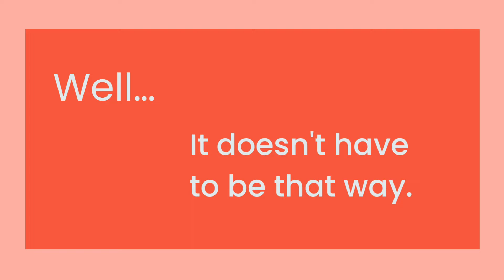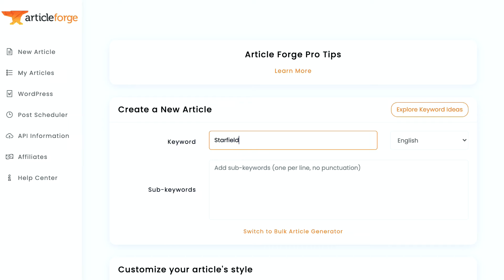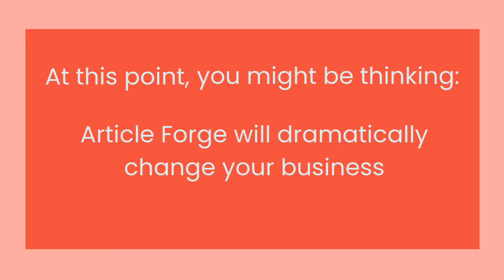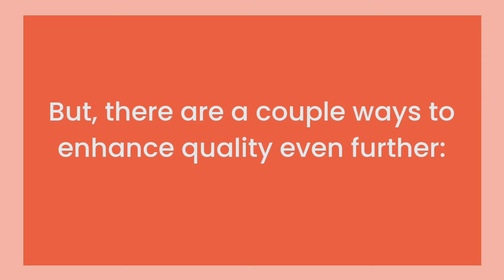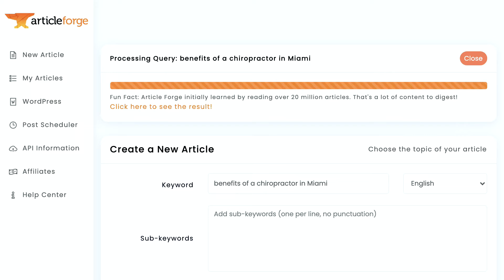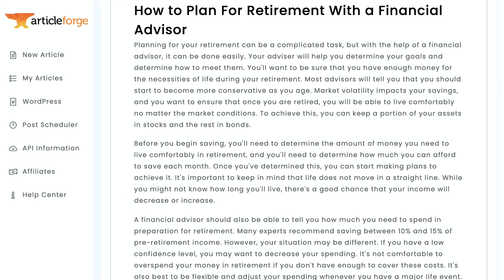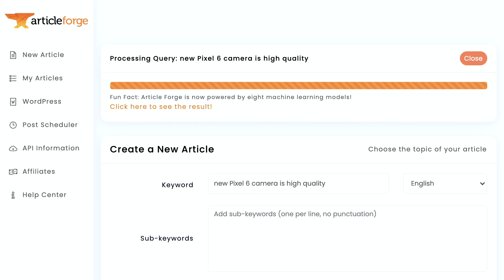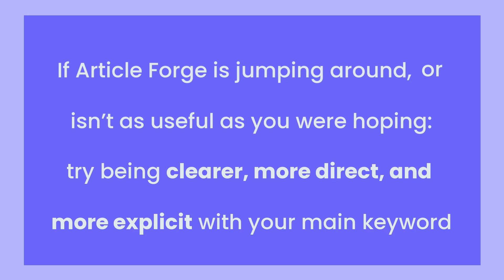Article Forge 3.0 Review - How To Use Article Forge 3.0 For SEO Success [Best Practices]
If you're looking for a powerful article spinner that can help you with your SEO efforts, Article Forge 3.0 is the tool for you! In this Article Forge 3.0 review, we'll show you how to use Article Forge to get the most out of your content. We'll also give you a trial account so that you can see for yourself how easy it is to use this tool!

This video is showing Article Forge 3.0 Review topic valuable information but we try to cover the subjects:

- how to use article forge
- article forge alternative
- article forge demo
- article forge alternatives
- article forge pricing
- is article forge good for seo
- how good is article forge

You have actually reached this YT vid since you showed interest in Article Forge 3.0 Review, this video will cover also: how to use article forge

We understand that you're watching our video because you want to figure out more regarding Article Forge 3.0 Review

The new Article Forge is a comprehensive tool for content marketing. With eight different deep learning models, it will help you improve your articles' topicality, readability, and structure. This article writing software also includes video and image features to increase the visibility and search engine ranking of your articles. Regardless of the type of website you have, it will create a high-quality, original article for you. Its easy-to-use interface makes it an easy way to create content for any niche.

How To Use Article Forge3.0? Best Practices

The software allows you to upload any file, which is useful if you have a large number of articles to create. The software allows you to save your articles in several different formats and save them in your account. You can edit, proofread, and publish your articles. You'll receive instant feedback from the bots on your articles, and you'll never get any spammed submissions again. All you need is an internet connection to access the content you've created.

The Article Forge 3.0 tool combines AI with artificial intelligence to create articles. The system stores these texts in categories for search engine optimization. It's best to use these tools in conjunction with an effective content strategy. While this program will help you generate a wealth of content, it's not an instant solution. In addition to providing fresh and unique content, it also allows you to manage your time and budget. Its cloud-based application works to automate the process of creating quality articles.

The software provides numerous options for article creation. It can store articles you create and edit, and it has the ability to clone and download them. It uploads articles to WordPress sites directly, but it requires a custom path. This may be dangerous as it could be hacked. You should always set up a firewall before using this software. This will protect your data from hackers. If your site is hacked, it can be a disaster for your business.

The new version of Article Forge has AI-powered content creation. The software can produce articles in seven languages. If you don't like the way it works, try it out. It's free to use and compatible with third-party tools. If you're a beginner, you can use Article Forge to produce unlimited articles with no hassle. If you're an advanced user, you can also take advantage of the trial.

While the article creation software supports multiple languages, it's not the only tool that is compatible with a variety of third-party tools. You can use it for free during the trial period to see how it works for you. You can write as many articles as you want in just a few minutes. However, it's not compatible with some third-party apps, including Google Translate. Its compatibility is a major advantage, as it allows you to write unlimited articles in a matter of minutes.

Here are a few ways to find the playlist page:

check the left-hand menu. In the Library, select the playlist to get to the playlist section. Copy the URL in your web browser.
Keep in mind: If videos aren't appearing in an embedded playlist, the uploader might have shut off the embed option for some of the videos. Personal videos will likewise not play in the playlist unless they've been shared with you by the uploader.